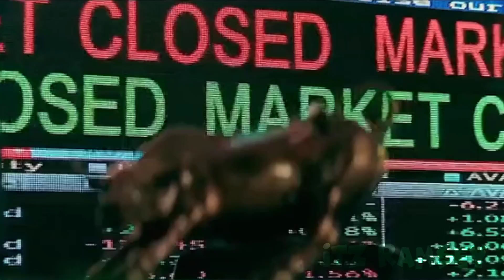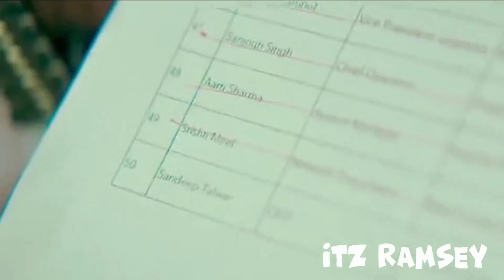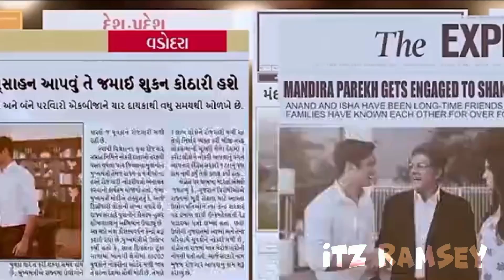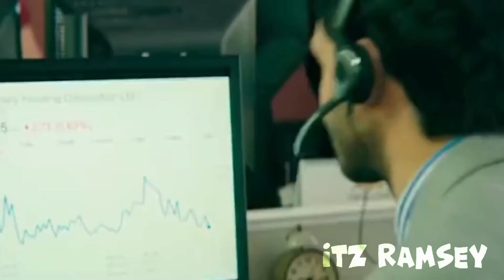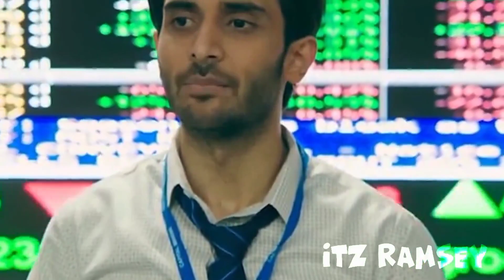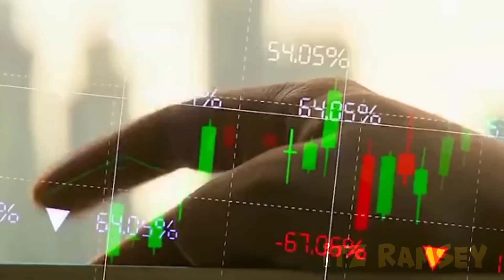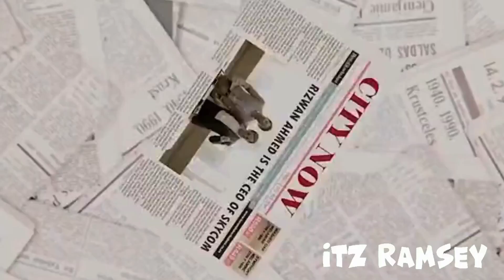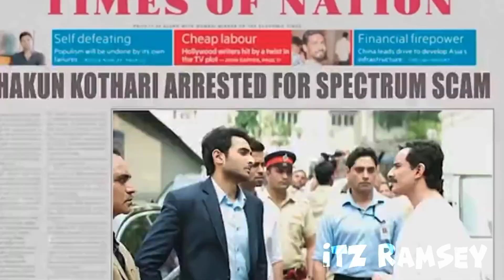Poor Boy Earned $200 Million In One Day !!!!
"Bazaar" is an intense Indian thriller film that takes audiences into the high-stakes world of stock trading and deceit. The story revolves around Rizwan Ahmed, a street-smart young man with a remarkable talent for predicting market trends. He joins the cutthroat world of Mumbai's stock market, guided by Shakun Kothari, a ruthless and powerful businessman. As Rizwan climbs the ladder of success, he becomes entangled in a web of greed, ambition, and betrayal. The film explores themes of power, manipulation, and morality, showcasing the dark underbelly of the financial world. With gripping performances, slick direction, and a gripping narrative, "Bazaar" offers a thrilling cinematic experience that exposes the complexities and dangers of the business world, leaving viewers questioning the price of success.